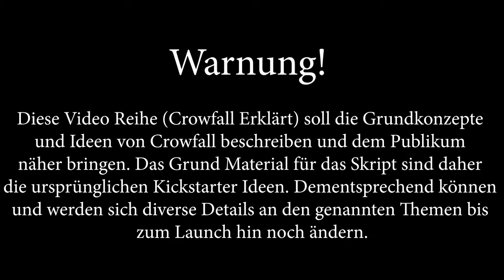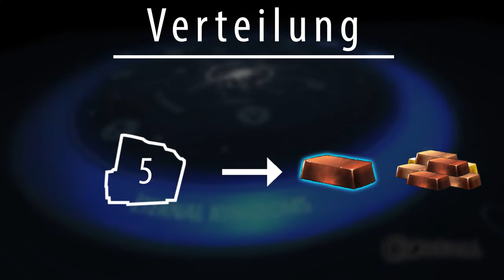Crowfall Erklärt /[German]/ Jobs & Aktivitäten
Und damit willkommen zurück zu einer neuen Folge von Crowfall Erklärt. Dieses Mal erzähle ich mehr zu dem wohl wichtigstem Thema von Crowfall. Es ist die Grundlage für das Spiel und der größere Teil der Game Loop und damit ein Teil der Frage die wir uns alle früher oder Später stellen müssen. Was mach ich eigentlich in den Kampagnen? Und damit kommen wir zu Jobs und Aktivitäten in Crowfall.

Crowfall Erklärt?
CE-Crowfall Erklärt ist eine neue Serie von mir wo ich nach und nach auf alle Grund Ideen von Crowfall eingehe. Grund Ideen ist da aber auch das Schlüssel Wort. Hierbei geht es um die Ursprüngliche Idee von ACE. Dessen Umsetzung wiederum kann und wird sich über die Jahre ändern. Mein Ziel ist daher nicht das System wie es gerade existiert oder sein könnte zu beschreiben, sondern euch einfach die Warte Zeit zu versüßen mit ein paar netten Basis Erklärungen, damit wir später (Richtung Release) dann auf derselben Seite stehen.

Jobs und Aktivitäten ?
Jobs und Aktivitäten umfasst die drei Grundlegenden System der Game Loop und damit das was wir in Crowfall überhaupt machen. Grob gesagt es geht um Sammeln (Harvesting), Handwerkeln (Crafting), Kämpfen (Combat). Und hier muss ich wieder warnen, dass ich das Thema sehr grob abarbeite, da sich hier wieder die Details ändern können. Trotzdem werde ich  hier über alle Schritte des Sammelns und  der Knotenpunkte, der Zusammenbau und Experiementen- Phase und über die unterschiedlichen Aspekte des Kampf Systems wie Fähigkeiten Typen und unterschiedliche Haltungen abarbeiten.

Ich freu mich auf eure Kommentare und man sieht sich dann beim nächsten Video.

Quellen:
Alle Assets und Bilder sind entweder von mir oder dem offiziellen Crowfall Youtube Channel bzw. von ACES Arbeit.

Bei weiteren Fragen lasst nenn Kommentar oder "Privat Message" da.